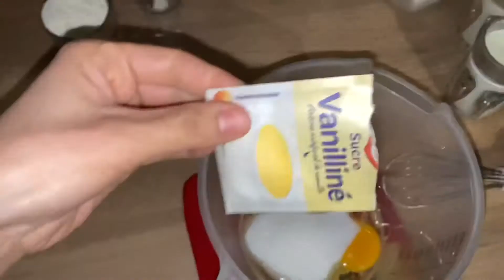البانكيك باسهل و ارواع طريقة 😍😍😍pancakes tres facile